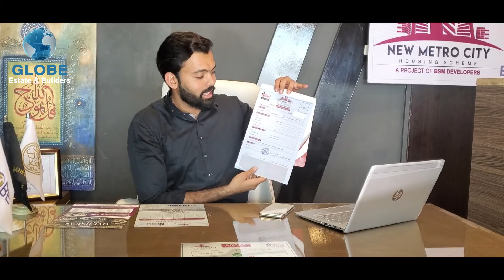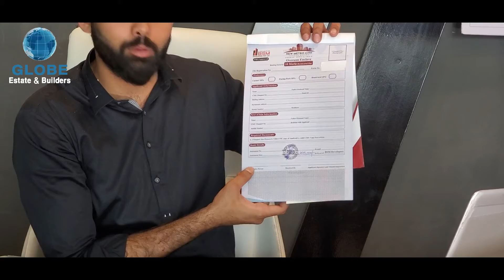New Metro City Plot Booking Process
How to book a Plot in New Metro City complete detail.New Metro City promises to be the most modern and affordable housing project in Kharian-Sarai Alamgir.